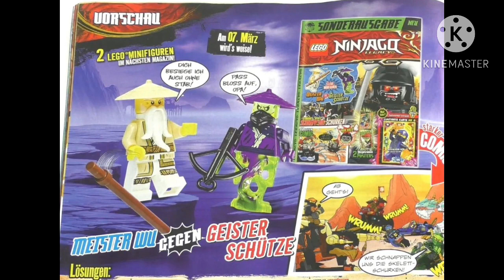NOWE INFORMACJE ZE ŚWIATA LEGO NINJAGO(NINJAGO UNITED,NOWE KSIĄŻKI,MAGAZYNY I ZESTAW)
Hejka!
To ja Kuba S. i witam Was w kolejnym odcinku na moim kanale.
-🔴Zostaw subskrypcje
💬Napisz komentarz
💜Wbij na mojego instagrama:
💜Wbij na mojego tik toka!Nazwa to:
jakubstachurski4